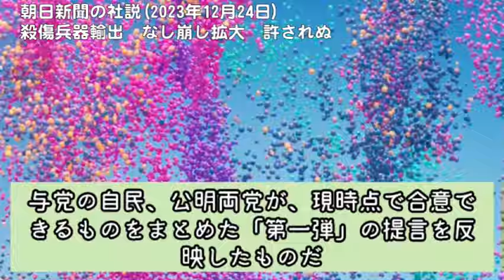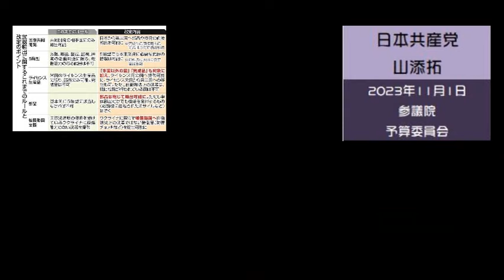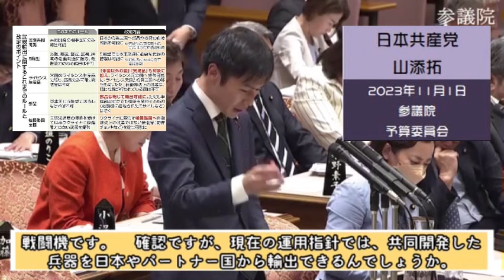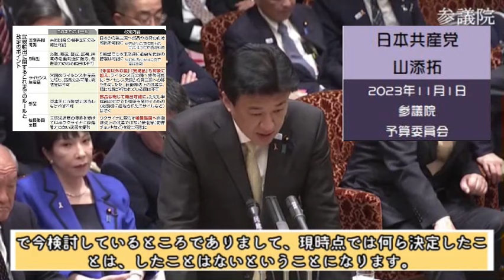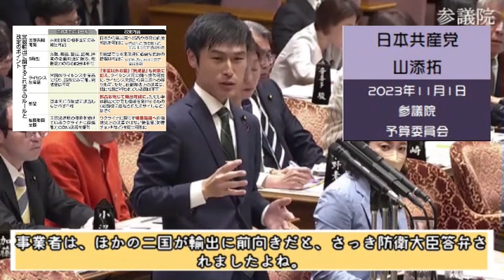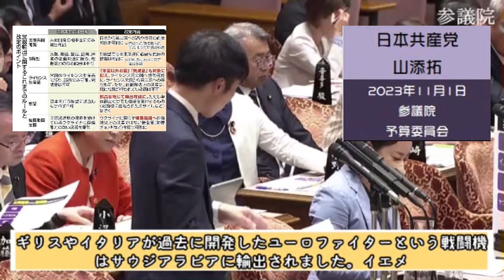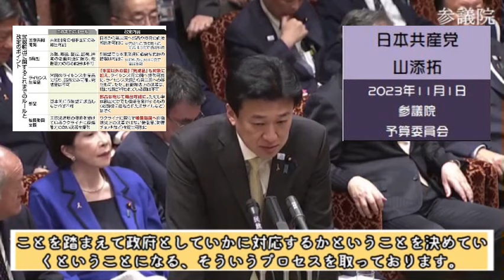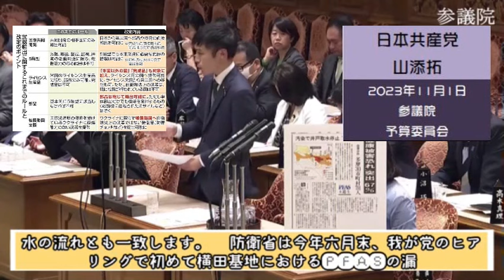「殺傷能力ある武器」輸出解禁!!国会審議もしないで密室で決定？